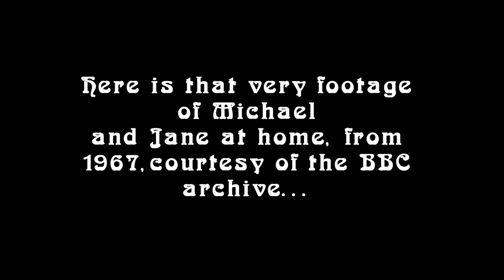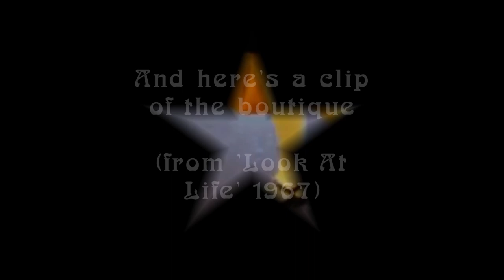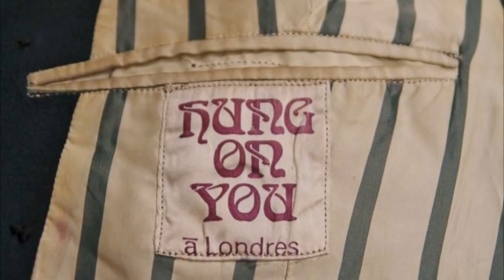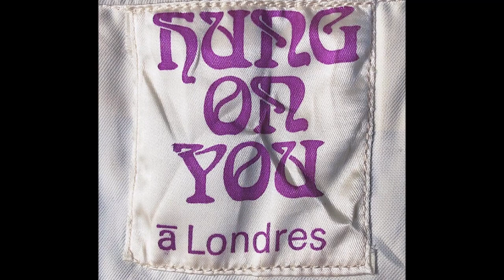The Peter Feely Experience - show 3 ~~ 'Hung On You' boutique ~~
This third instalment in the series focuses on the London boutique 'Hung On You'.  Be sure to watch in HD for your best viewing experience!   *Please note: unfortunately, Youtube have removed some audio from this film (Beatles and Rolling Stones music that we used to illustrate stills and video clips of them wearing Hung On You designs) due to copyright issues!*
The original version of the film (including the offending audio!) can be viewed here, on our Facebook page, The Perfumed Garden of Musical Delights:

Peter is an enthusiast and collector of mens' clothing from the 1960s psychedelic/dandy era, and runs the 'Psychedelic Clothing For Men' group on Facebook.

If you would like to be featured in a future edition - whether a fellow collector of psychedelic/dandy clothing - or someone who was part of this amazing era in fashion - then we would love to hear from you!